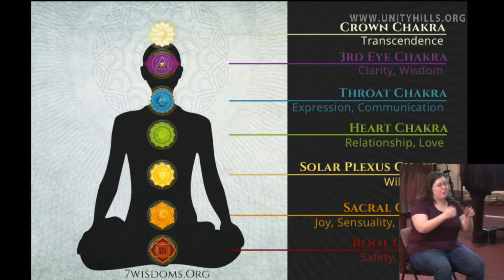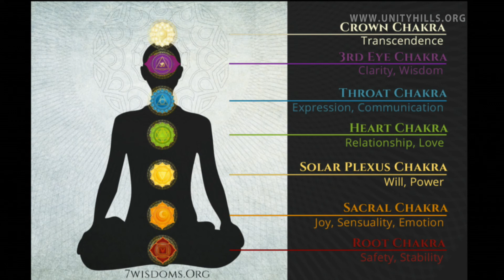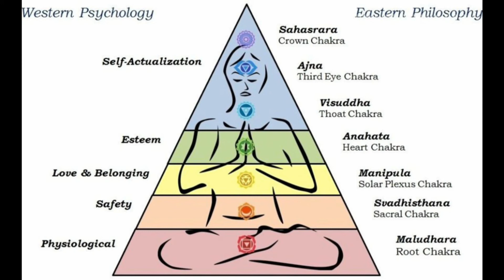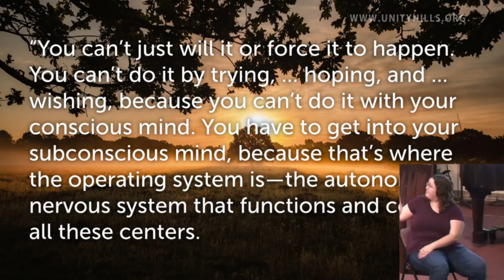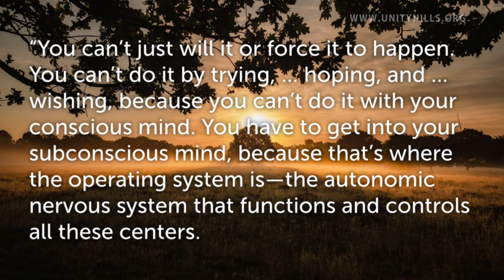Establishing a Higher Order of Being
Reverend Kristen Grandon explores the process by which we can grow into a higher level of our Divine awareness.

Worship Services:
Sundays at 8:00, 9:25 & 11:25 a.m. (Facebook Live at 11:25 a.m.)
Wednesday Evening Prayer & Meditation at 7:00 p.m.
Daily Prayer Service at 11:00 a.m. Monday – Saturday